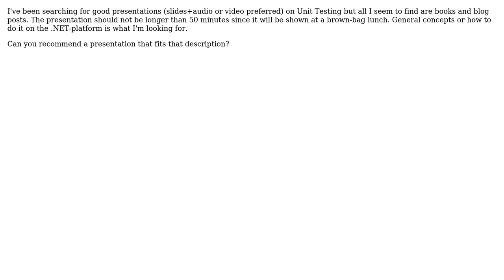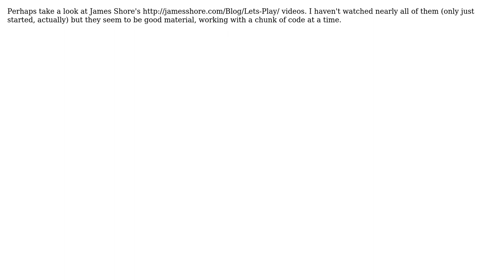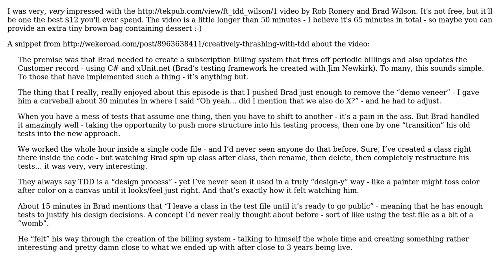Software Engineering: Videos on Unit Testing (3 Solutions!!)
Software Engineering: Videos on Unit Testing

With thanks & praise to God, and with thanks to the many people who have made this project possible! | Content (except music & images) licensed under CC BY-SA | Music | Images & others | With thanks to user Kristof Claes user Jonas Elfstrom user Grant Palin user Doc Brown and the Stack Exchange Network Trademarks are property of their respective owners. You are responsible for your own actions.